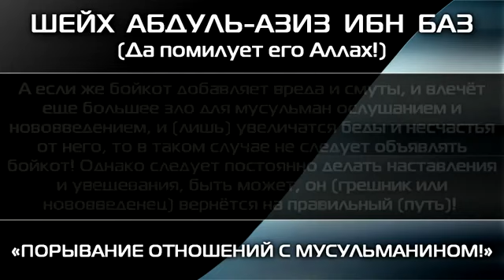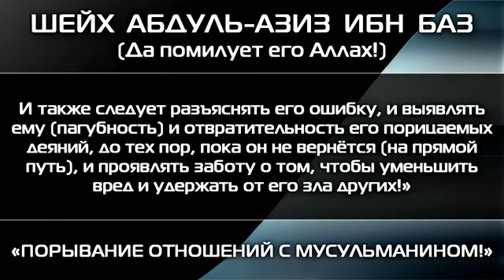Порывание отношений с мусульманином! Шейх Ибн Баз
Нажмите надпись показать все,там дополнительная информация:
наши сайты: